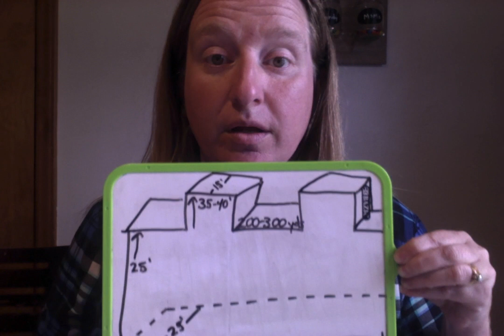Week 30 Part 1- Qin Dynasty